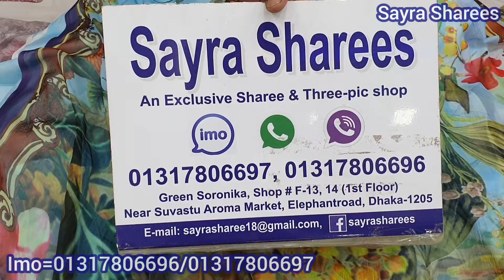পাকিস্তানি রাং পাসান্দ ব্রান্ডের পিওর ওরনা কটন লোন কালেকশন মাথা নষ্ট করা প্রাইজ মাত্র ৮০০ টাকা।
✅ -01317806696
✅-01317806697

➡️ যোগাযোগের ঠিকানাঃ
➡️ গ্রীন স্বরনিকা শপিং মল